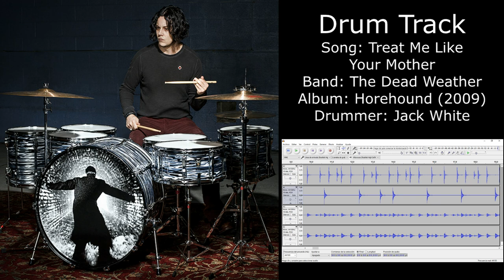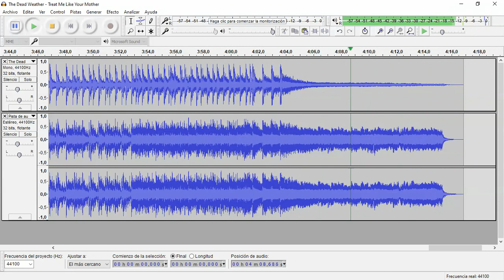Treat Me Like Your Mother (The Dead Weather) • Drum Track